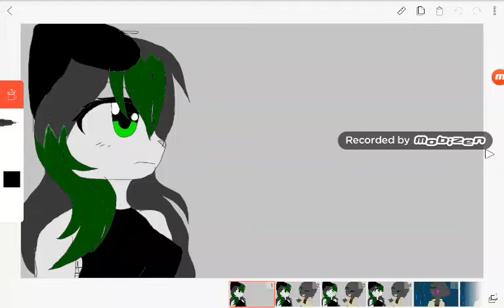Andrew Falling in love with Anna original meme (not really inlove its a joke LOLOL)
Ldc do it or not
P
3
P